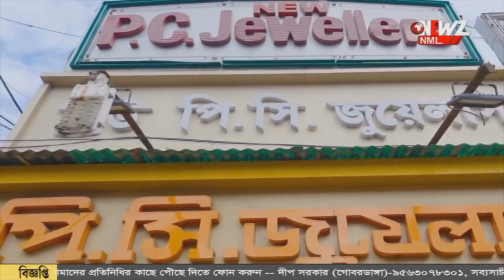বহিরাগত প্রার্থী চায় না। বাগদায় প্রকাশ্যে বিজেপির গোষ্ঠীকোন্দল ।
বহিরাগত প্রার্থী চায় না, ক্ষোভ কর্মীদের। বাগদায় প্রকাশ্যে বিজেপির গোষ্ঠীকোন্দল বিষয়টি নিয়ে কটাক্ষ তৃণমূলের। উপনির্বাচন ঘিরে ক্রমেই জটিল হচ্ছে বাগদার রাজনৈতিক পরিস্থিতি।